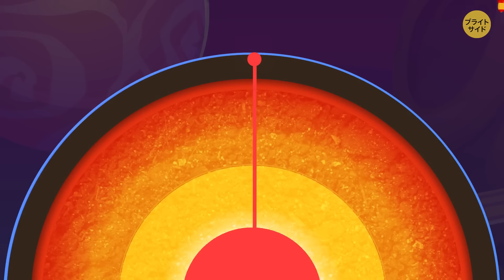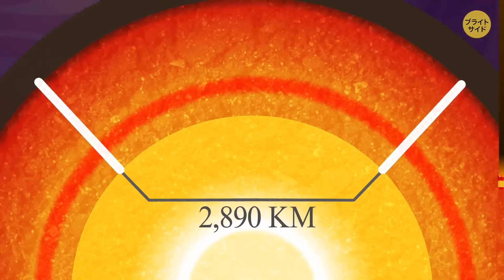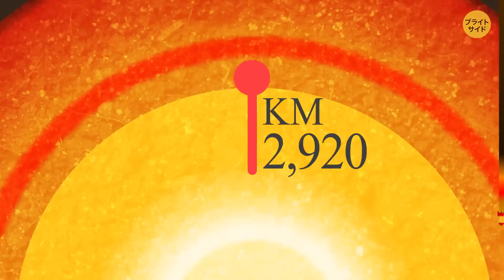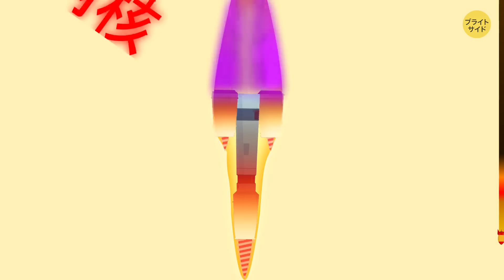地球の核へいざ出発！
皆さんがこれまでに訪れた、一番エキゾチックな場所は？

ハワイ？オーストラリア？ニュージャージーのホーボーケン？

今回皆さんに参加していただくのは、地球の中心、核への旅！

さあ、ブライトサイド開発部特製のホリススーム・Mk.3に乗って、いざ出発！

今回の動画には、様々な映画の名場面がいろいろな場所に隠されています。

見つけた人は、コメント欄でどんな映画が登場したか教えてくださいね！

全部見つけられるかな？

そしてさらにおまけ、動画には猫の姿も隠されていますよ。

なかなかハードなこのチャレンジ。ぜひ挑戦してみてくださいね！

タイムスタンプ：

地殻を掘り進め！0:35

地下に……ワニだって！？ 2:06

世界で最も深い地下鉄駅 2:45

大陸地殻のクールなトリビア 3:06

世界最深のハーフマラソン 4:08

世界で最も深い洞窟 4:50

世界で最も深いところにいた多細胞生物 5:43

海とはおさらばだ！6:12

あれ？熱くなってきた？ 8:20

そして内核へ…… 9:19

概要：

-地殻は厚さ３５km、海底は主に玄武岩、陸地は主に花崗岩でできています

-ナイルワニは動物で最も深い巣穴を作ることで知られています

-世界の様々な国には、地下都市の遺跡が残されています。最も深いものは、トルコのカッパドキアに存在しています

-大陸地殻は２０億歳。地球の４０％を覆います

-２００４年にボフニャ塩坑で行われたハーフマラソンは、世界で最も深い場所で行われました

-地球の地殻はマントルに対する電気毛布のような役割を果たしており、ウラニウムをはじめとした放射性物質を豊富に含みます

-海洋地殻の平均深度は７km。地球上の６０％を覆います

-最も深い場所から発生する地震は、地上へ到達する頃には、弱い振動へと変化してしまっています

-外核は太陽の当たらない、液体金属の海。その大きさは火星ほどあると考えられています

-数千年に一度、北極と南極は逆転します

-内核は地球で最も深く、最も熱い場所です

-ごく最近、イギリスの研究者たちは、核の年齢を突き止めました。その年は５億歳〜１０億歳ほどで、地球の歴史に比べるとかなり若いことがわかります

-現在、人類が核へ旅することは技術的に不可能だと考えられています。核の苛烈な圧力と熱に耐えうる装備は、未だ開発されていません